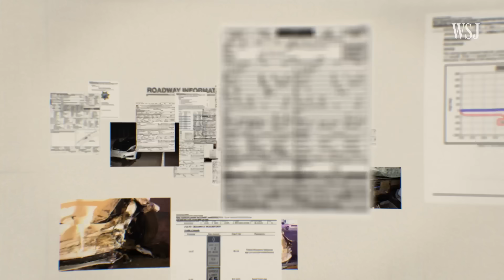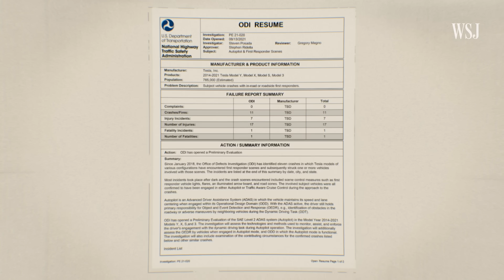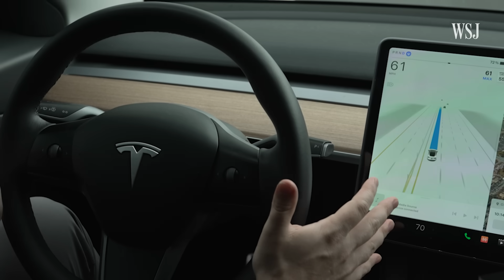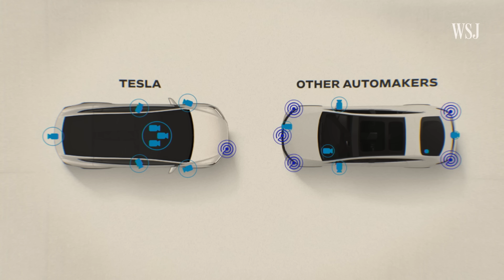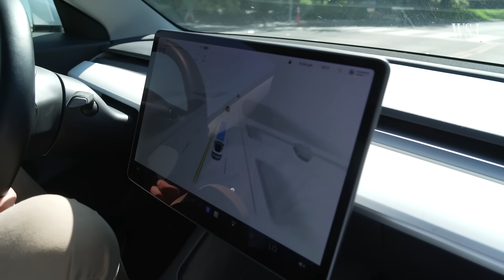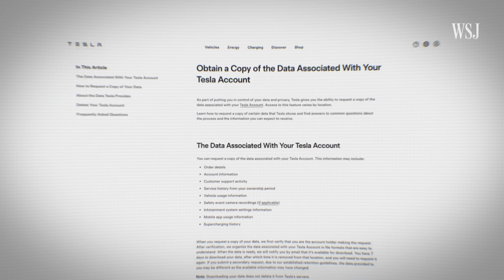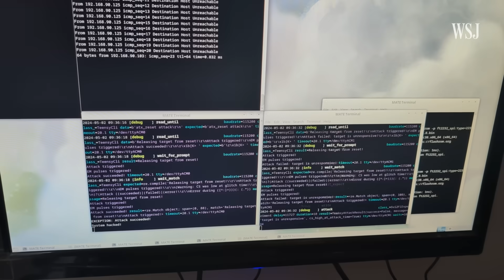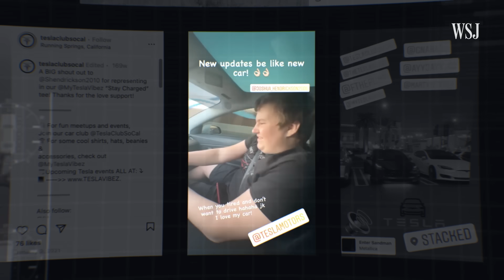The Hidden Autopilot Data That Reveals Why Teslas Crash | WSJ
Video and data gathered by the Wall Street Journal from over 200 Tesla Autopilot crashes shows that longstanding concerns about Tesla’s camera-based technology, which differs from the rest of the industry, are showing up on the roads and putting the public at risk.

Chapters:
0:00 Tesla autopilot crashes
2:00 The Journal’s investigation
3:32 Why this is happening: Tesla’s camera-based system
7:36 Obtaining Tesla video and data
8:49 How humans interact with Tesla’s systems
9:56 What’s next?

Video Investigations
WSJ video investigations use visual evidence to reveal the truth behind the most important stories of the day.